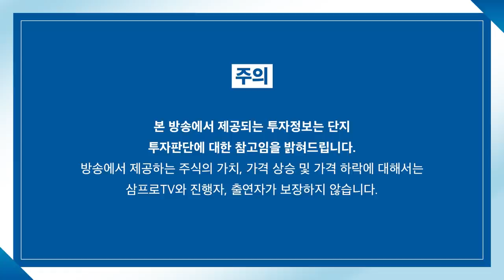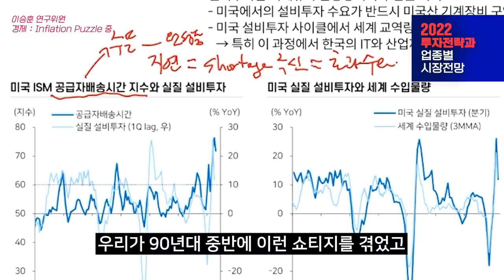[증시 염탐정] 양 시장 상층 출발.. 훈풍은 계속된다? f.이베스트투자증권 염승환 이사